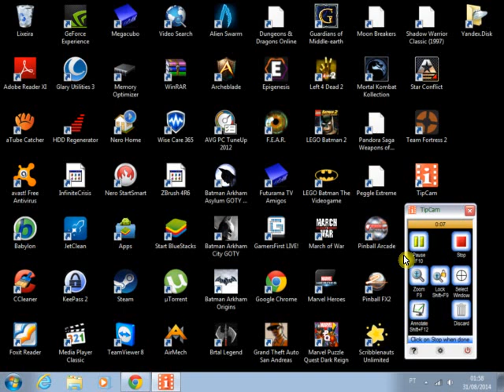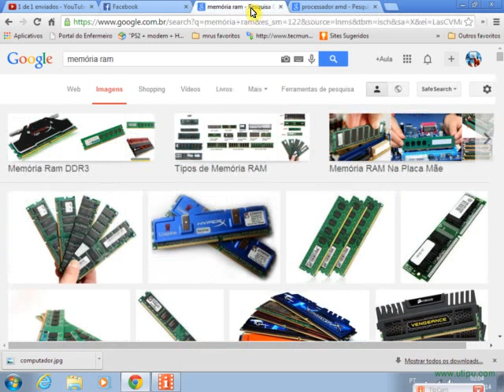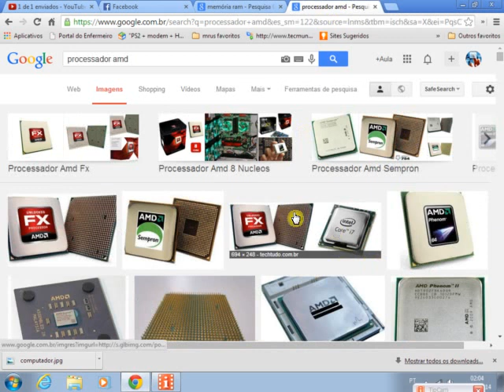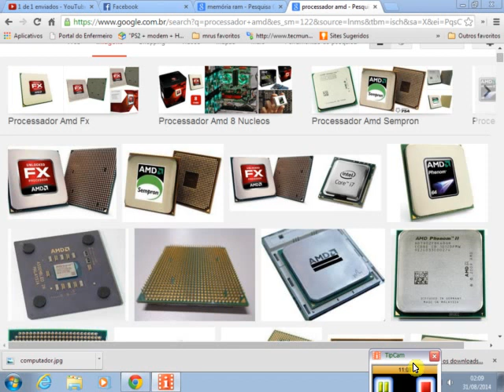Como montar um bom computador 2º parte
Para finalizar, agora que vc já sabe por onde começar aqui vai os últimos toques para que vc não seja mais enganado nas casas balilas :)